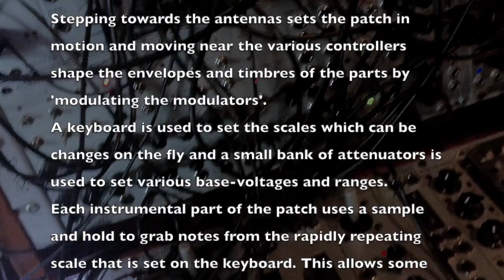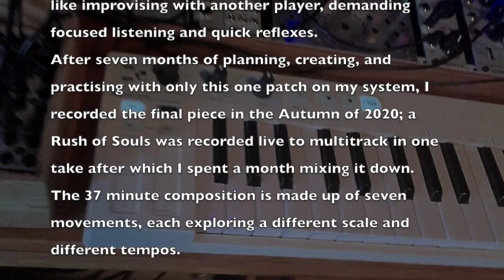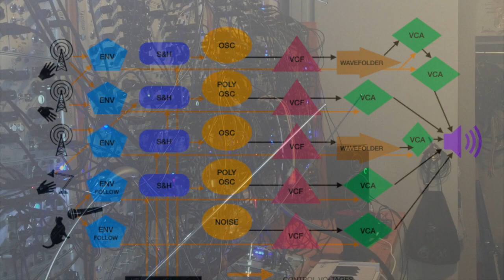Beyond Generative Patching: a Rush of Souls Part Two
Part two of how to create a generative patch that is controllable by using antennas and other modules.